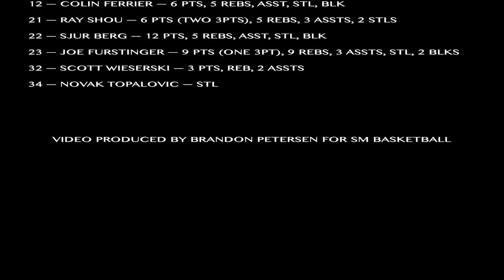SEMIFINALS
On Feb. 28, 2014, the top-seeded Santa Margarita Eagles punched their return ticket to the California Interscholastic Federation Southern Section Division 3AA finals with a resounding 66-51 win over No. 5 La Mirada in the tournament semifinals.

Video produced by Brandon Petersen for SM Basketball.